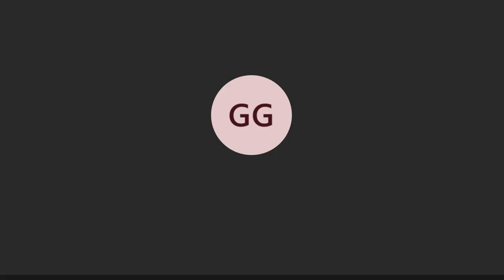Webinar del 3 marzo 2021 : Superbonus 110% , sogno o realtà ?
Il dott. Sergio Ronconi, Wealth Advisor di Banca Mediolanum, tratta l'argomento con Giampiero Gugliotta, commercialista e pubblicista de " Il Sole 24 Ore " .